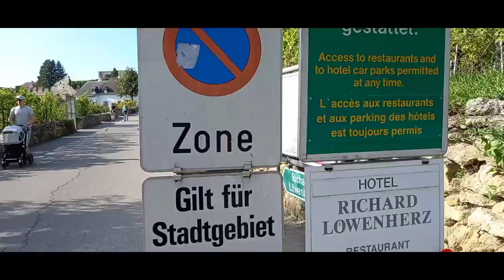Jalan-Jalan di Dürnstein Danube River|Walking in Dürnstein Danube River#WachauLowerAustria#4KHDR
Dürnstain merupakan sebuah Kota Tua di Autria dengan karakteristik  yang Alami dengan suasana perbukitan dan ladang Anggur.
Banyak Touris yang mengunjungi tempat ini baik selama musim libur atau hari hari biasa.